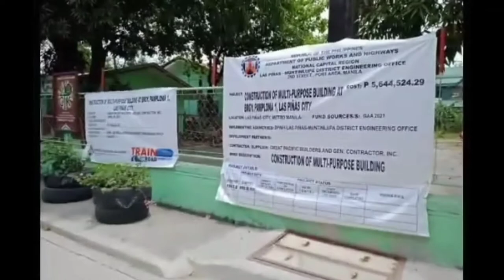Tamang pagbend ng G,I pipe na 2" sched 40